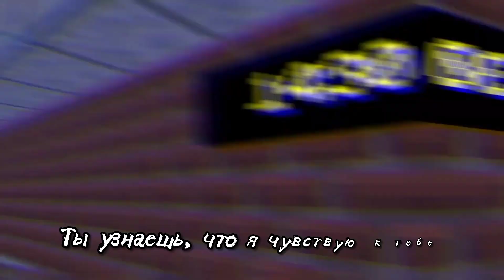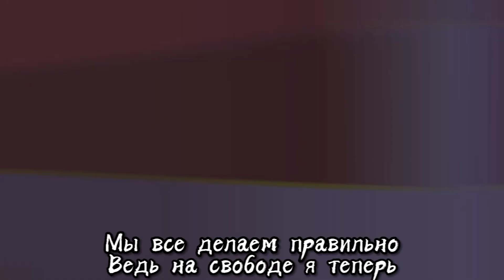Calvin Harris - Outside на русском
En:
Guys, this animation does not belong to me, its author is the channel "Layla Animations" I do not assign myself the rights to other people's animations,I did not claim that most of the animations on my channel are mine. I have collected all my animations in one playlist so that you know which animations are really mine

Ru:
Ребята, эта анимация мне не принадлежит, ее автором является канал "Layla Animations" Я не присваиваю себе права на чужие анимации, я не утверждал, что большинство анимаций на моем канале мои. Я собрал все свои анимации в один плейлист, чтобы вы знали, какие анимации принадлежат мне